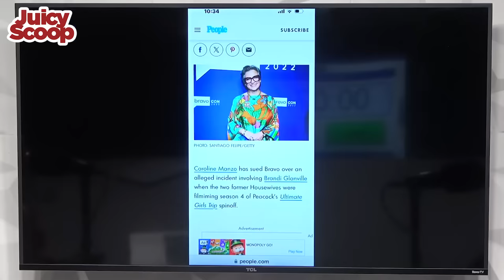Bravo Lawsuit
Comedian and former reality star Hannah Berner is here! Caroline Manzo is suing Bravo. Taylor and Travis are going to the Super Bowl. Hannah pulls back the curtain on how reality shows really work. On some shows, the producers actually compete with each other. We share juicy and funny stories about being a female stand up and cover the hottest topics! Enjoy!

to watch Traitors Season 2, out now, only on Peacock! New episodes drop every Thursday at 9pm EST